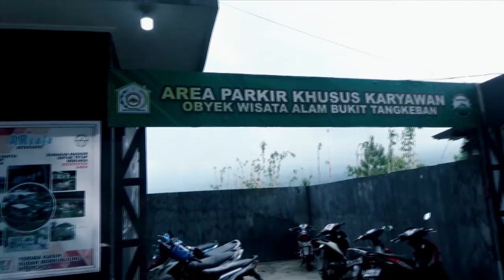Alhamdulillah Lolos PPDB SMA Negeri | Menikmati Libur Bersama Teman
Setelah penat dan dagdigdug mengikuti PPDB SMA Negeri akhirnya bisa bernafas dengan lega karena Ayunda dan teman-teman bisa lolos masuk SMA Negeri dengan jalur prestasi